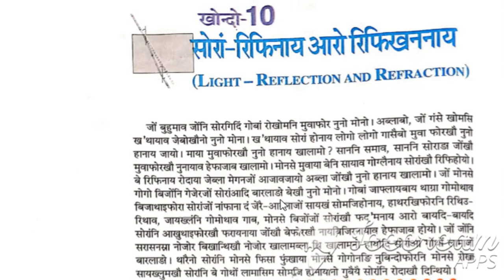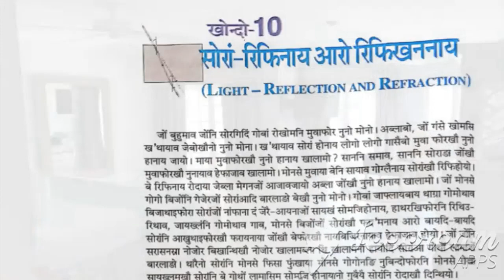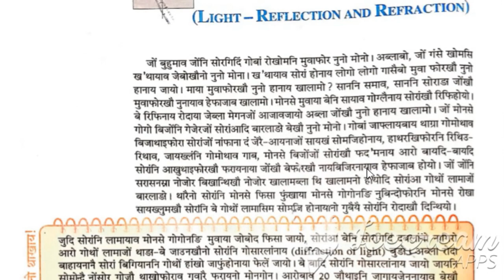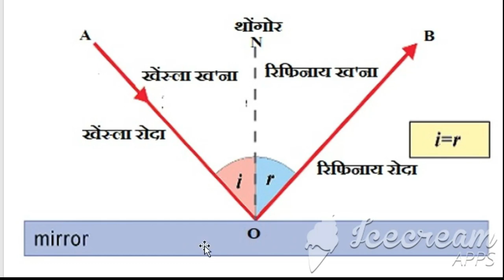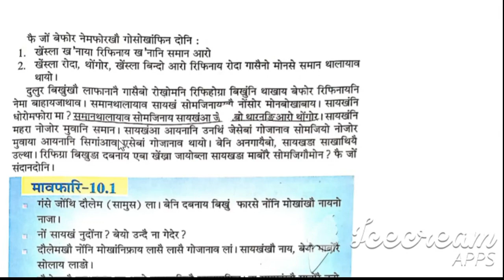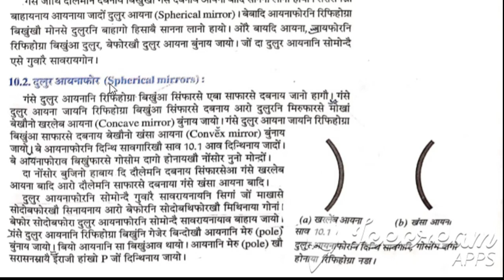Chapter 10 | Light Reflection and Refraction | Class 10 Science | Bodo Medium | Part 1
A compilation of all videos of SEBA Class 10: chapter 10 - Light Reflection and Refraction. Student will find it easy to get all the parts of this chapter. In this series of videos you will able to learn Science, Maths and English Grammar related to SEBA 2020 HSLC exam.